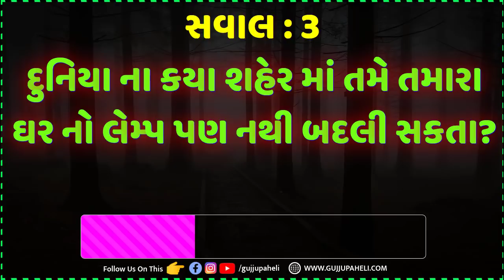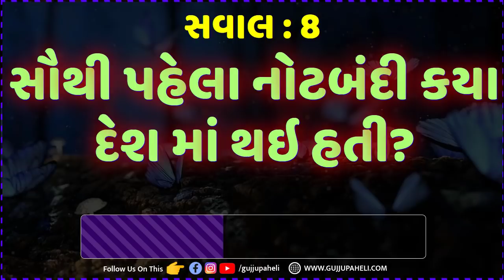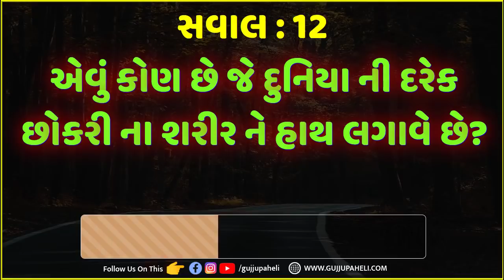Most Amazing Facts in Gujarati | Gujarati chokri na ukhana | interesting general knowledge